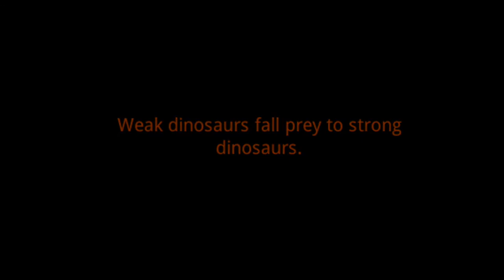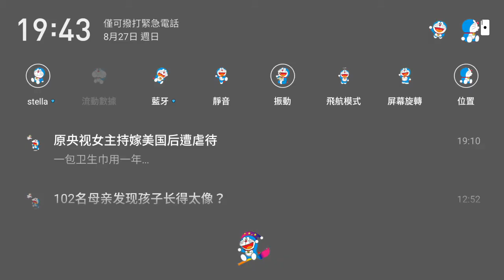New Dinos Online 2017